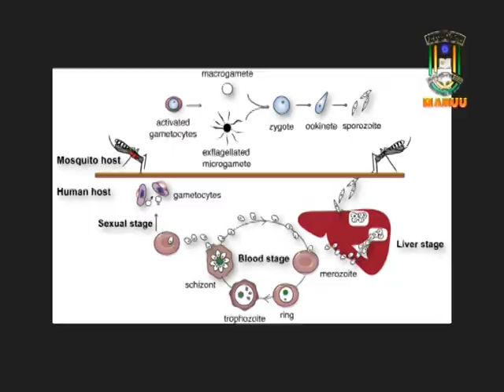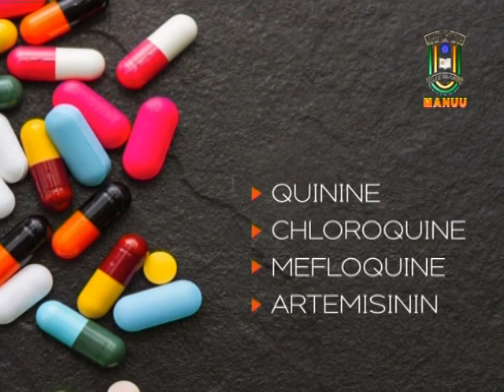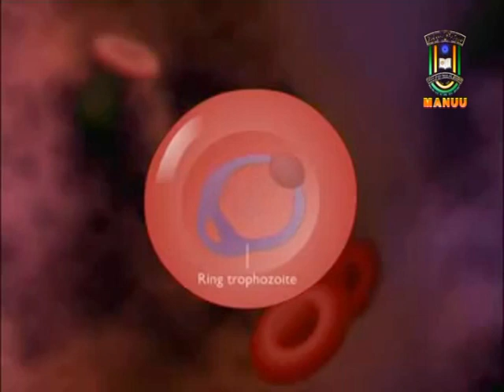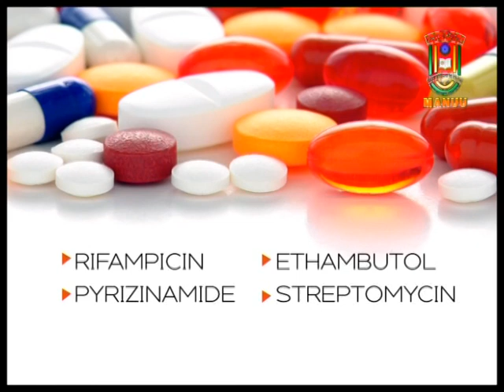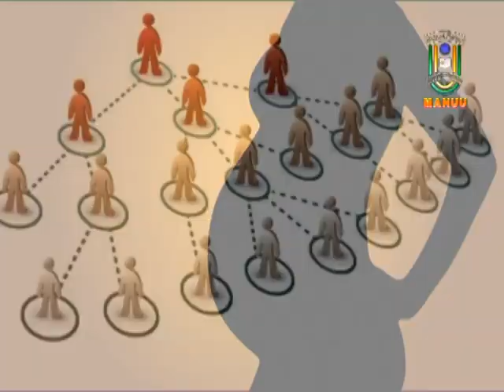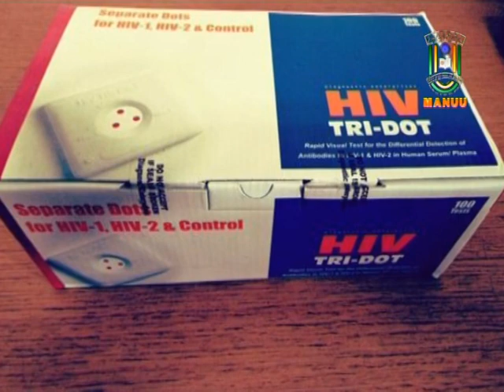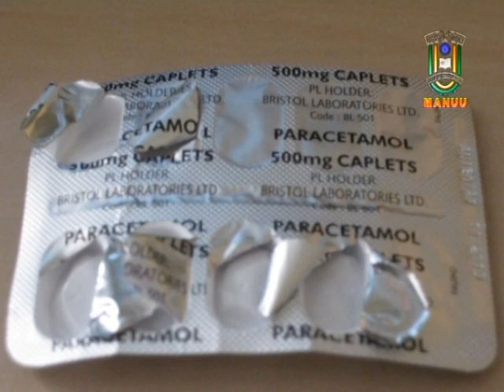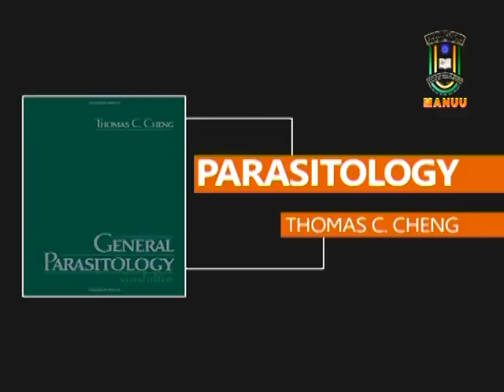IMC, MANUU_Resurgence of diseases & a few common Parasitic diseases_B.Sc_1st Year